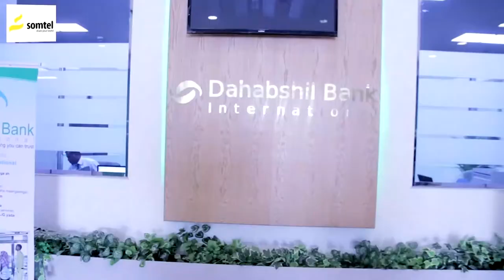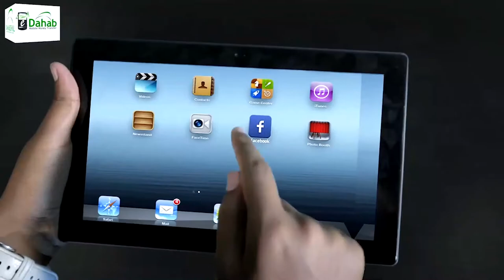Masuuliyiin Iyo Madax Dhaqameed Ayaa Dhambaal Hambalyo Ah Udiray Guud Ahaanba Shacabka Somaliland.